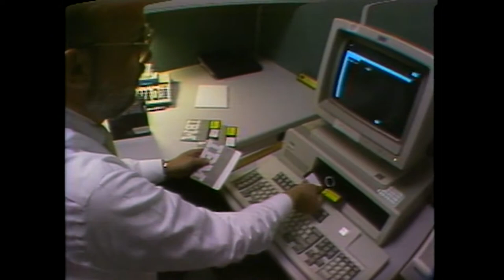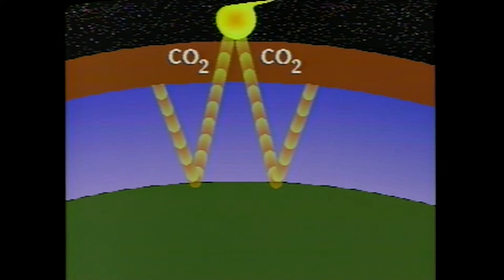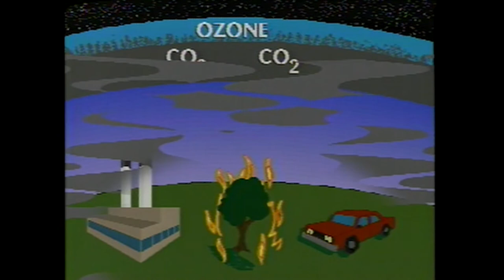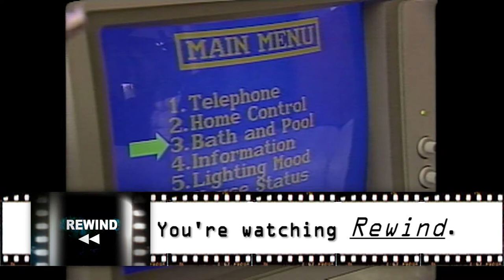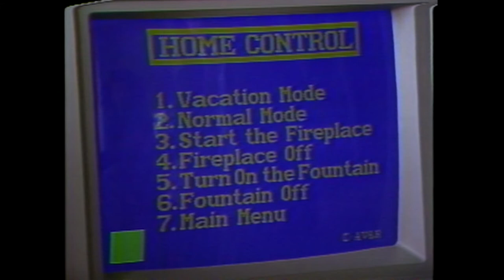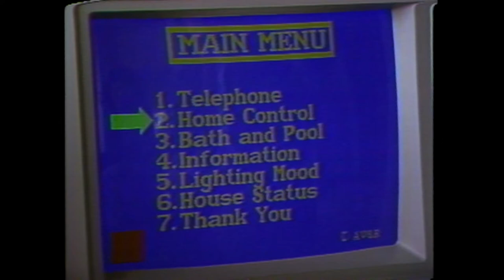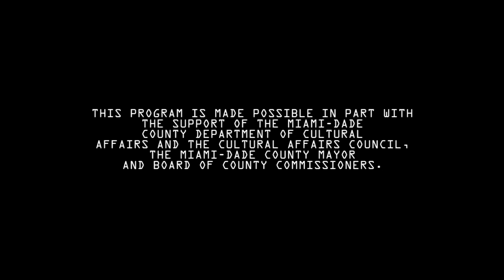Rewind, Episode 43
Host Rene Ramos, Director of the Lynn and Louis Wolfson II Moving Images Archives, presents an episode of WTVJ-TV's television program "Montage."  This episode of "Montage" originally aired on August 1st, 1986.